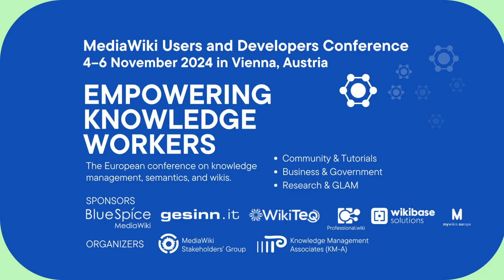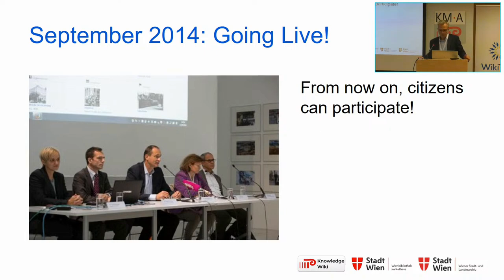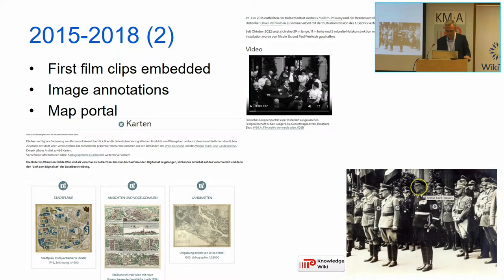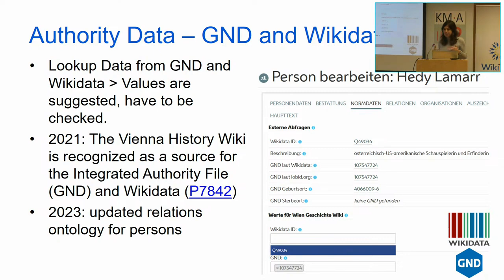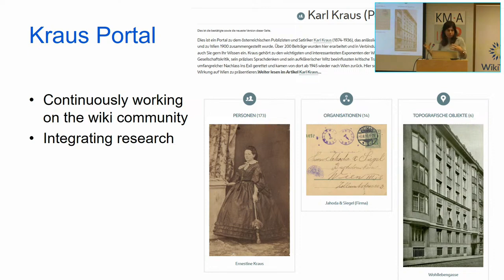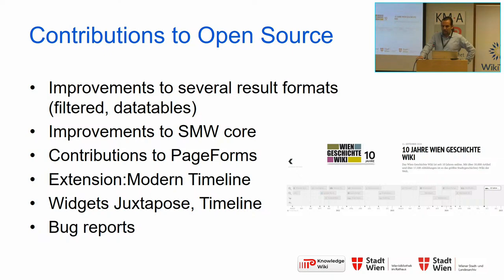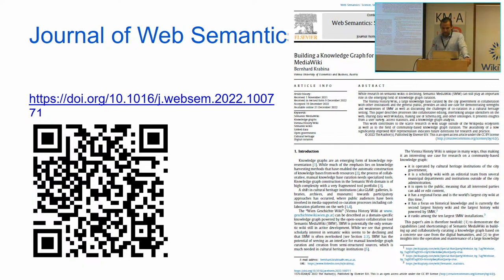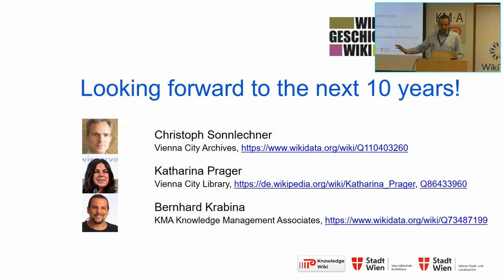MediaWiki U&D Con Fall 2024 - Day 3 - Vienna History Wiki - Sonnlechner, Prager, Krabina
Christoph Sonnlechner, Katharina Prager, Bernhard Krabina: 10 years Vienna History Wiki

The talk gives an overview of 10 years of operation of the Vienna History Wiki, the largest city wiki that leverages Semantic MediaWiki for GLAM institutions of the city of Vienna.

MediaWiki Users & Developers Conference Fall 2024: Empowering Knowledge Workers. November 4-6, 2024. Vienna, Austria.